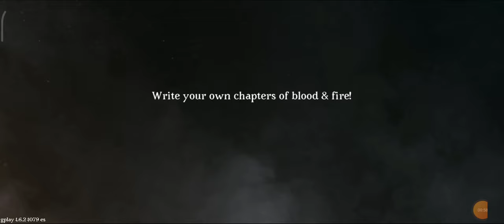7 de febrero de 2023